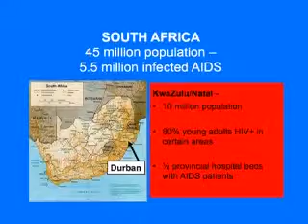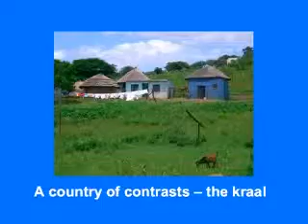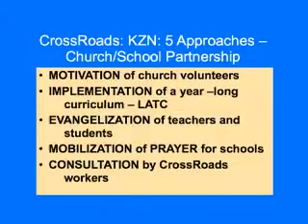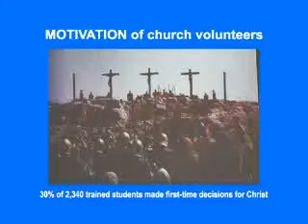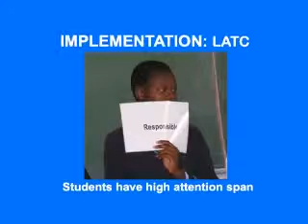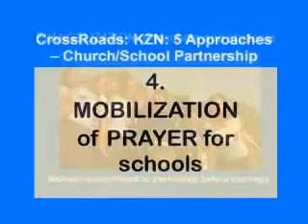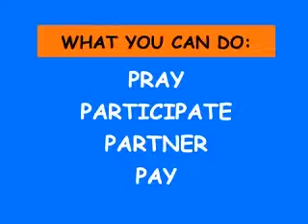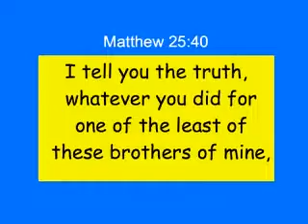CrossRoads Durban 2008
Campus Crusade's Crossroads HIV/AIDS and character development program